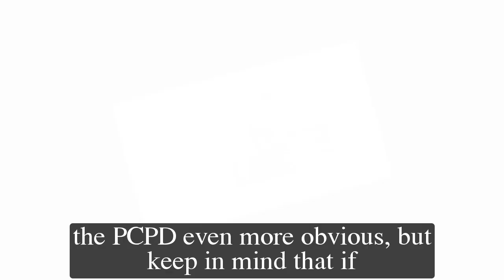General Hospital Shocking Spoilers Liesl can't make an antidote, Drew infects the PC before dying